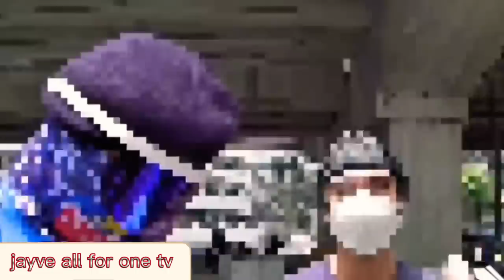COL.BOSITA | sinampulan Ang maingay na tambutso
dapat talaga hulihin maiingay na tambutso perwesyo Kasi